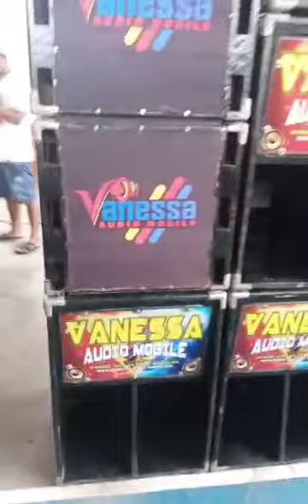Navigator Pro Audio in Action (Rambol)